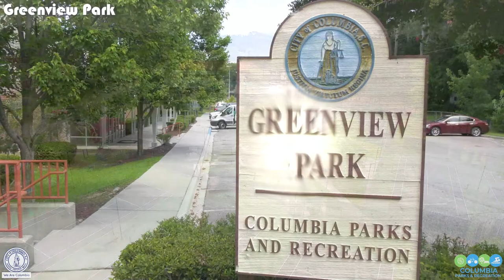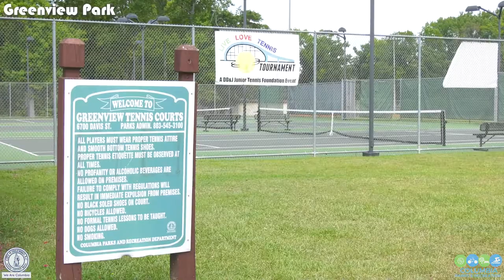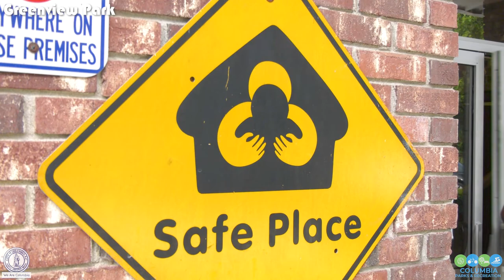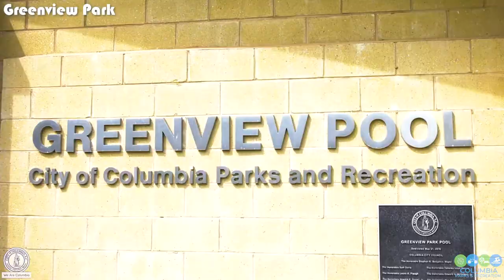Telling Our Story | Greenview Park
The City's Parks and Rec Department is more than just athletics, we offer numerous programs, and there are different departments within Parks and Rec that keeps us flowing! Take a deeper dive into our parks with our tour guide, Wanda Austin.

Check out episode 10 of TellingOurStory highlighting Greenview Park.

Facebook & Twitter | @ColaSCParksRec